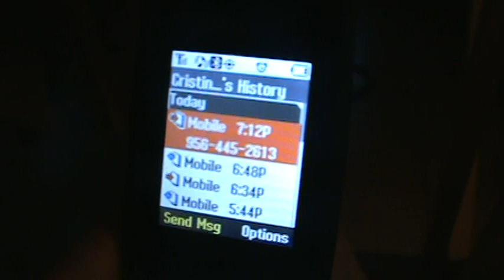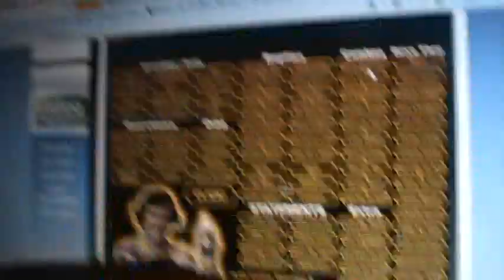FWD:My 15 Year Old Friend Prank Calling Macdonals!!!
This Is Nick's Friend And He Wanted Me To Make A Video Of Me Prank Calling Macdonals !!! xD Its Freakin Funny Lol And Yah Enjoy Free Tutiorols Jack Black,Paris Hilton,Megan Fox And Rosey O' Donnal xD Lamo And And Also If You Wana Know Wtf I Am Than Go F**k Yourself Jk Lamfo Ok Bye Enjoy One Of Nicks Pre Films Ok Or What Ever He Calls It Well Ok Bye By!? WTF!